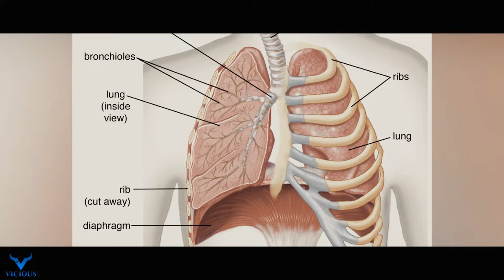What Causes Hiccups?